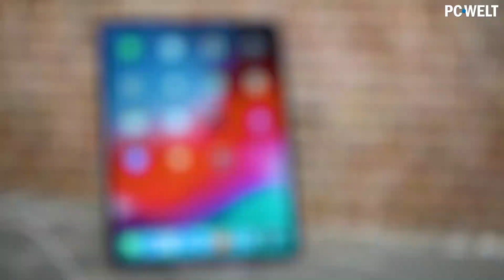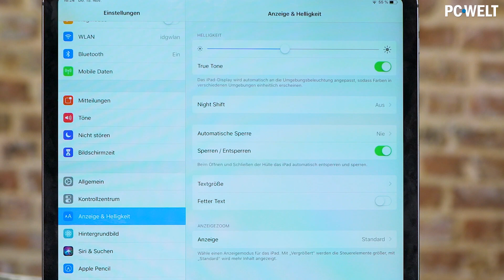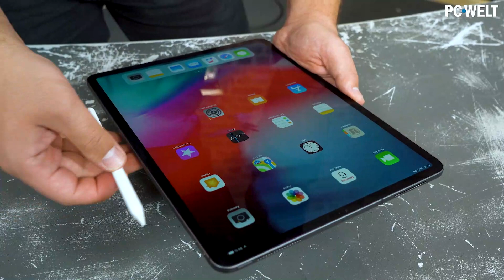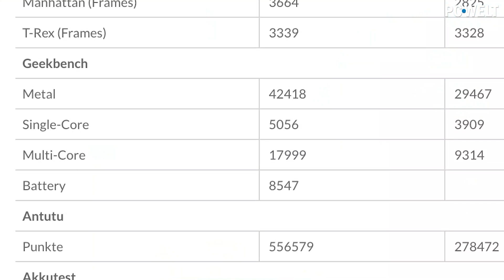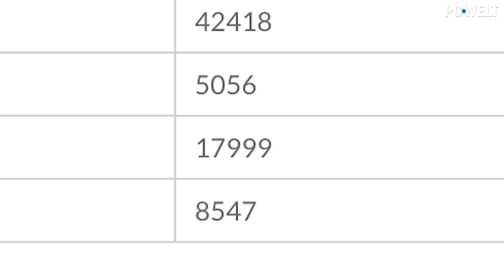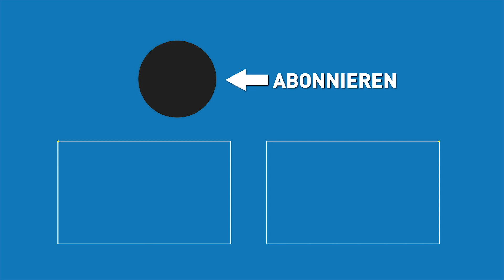iPad Pro (2018): Damit will Apple den PC abschaffen! | Test / Review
Das neue 2018er-Modell des Apple iPad Pro hat einen hohen Anspruch: Apple möchte damit das Notebook überflüssig machen. In Kombination mit Tastatur und Apple Pencil soll das Apple iPad Pro einen vollwertigen Ersatz darstellen. Ob das klappt, klären wir in unserem Test.